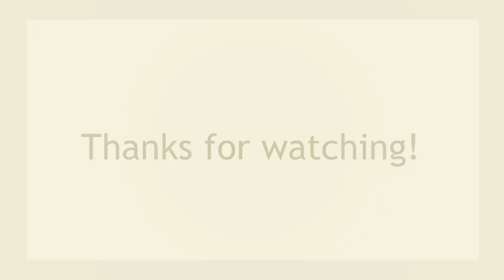Trigger Happy//Animation meme [Reupload]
originally posted: june 18, 2020
posted this on a secret channel when i was planning on leaving a few months ago
it also got partially blocked in some countries because the audio so uh YEAh

current sub count: 3720
Time taken: a few hours
Program: adobe animate
inspired by waffle
IMPORTANT!